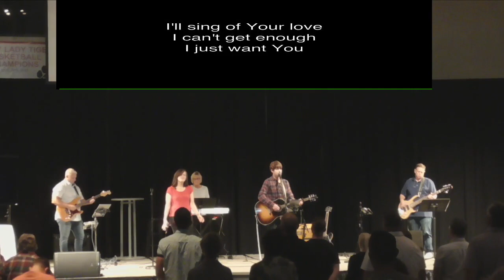A Season to Thrive 12.8.19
Casey Cleveland delivers a message full of hope, peace and grace from The Avenue Church in Delray Beach.